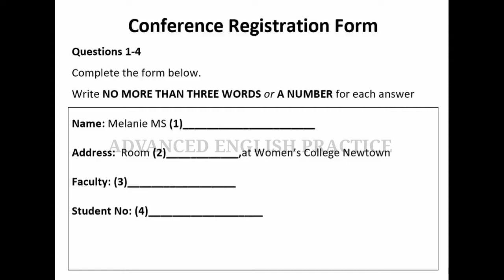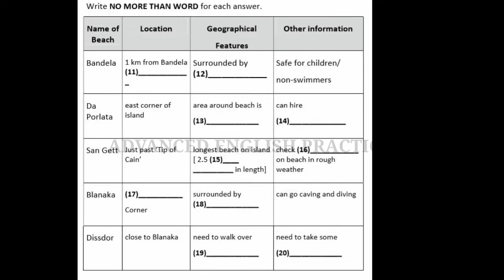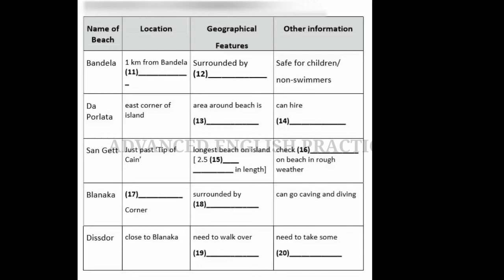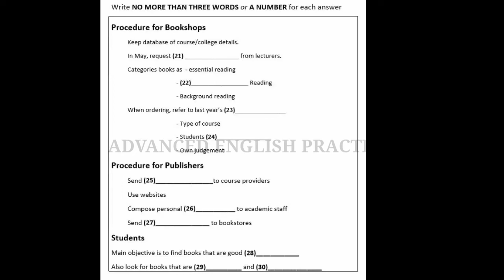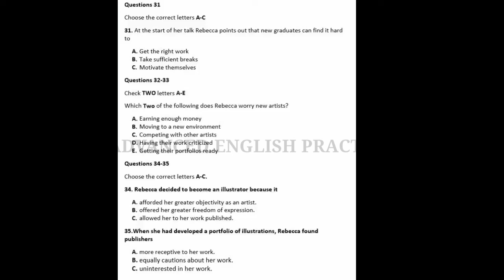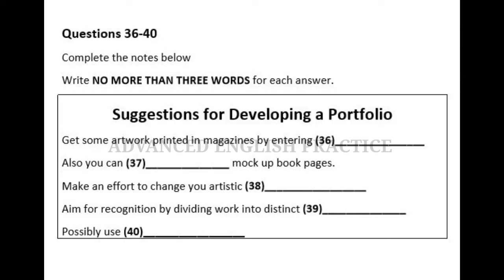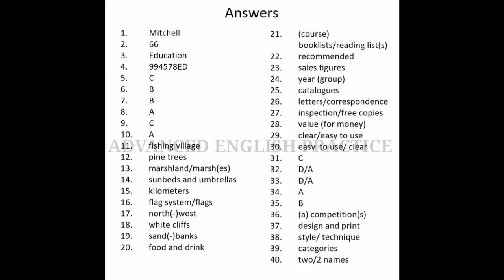@independent207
@Al Jazeera English  @English with Lucy  @English Connection  @DSL English  @Spoken English Guru  @IELTS by IDP  @Charanjeet hamidpur channel  @Sapna Master IELTS  @IELTS Liz @E2 IELTS  @IELTS Prep by LeapScholar  @IELTS WALA INDIA  @IELTS Liz  @The IELTS Listening Test  @Fastrack IELTS  @IELTS Advantage  @IELTS
@E2 IELTS

@English Connection  @Daily English Conversation  @Al Jazeera English